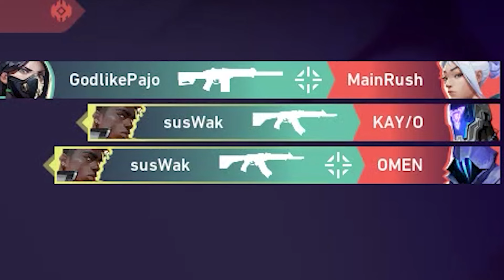O SES VALORANT !!! ŞİMŞEK MEKKUİN OLDUM !!! Valorant Günlükleri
►HAKKIMDA :
Hepiniz Hoşgeldiniz !
Merhaba Ben Kerem Kulak
17 Temmuz 2001 ' de doğdum
İstanbul'da yaşıyorum.
►Sistem :

İşlemci : AMD Ryzen 5 5600X 3.7-4.6 GHz 6 Çekirdek 7nm AM4 İşlemci
Anakart : MSI B550M-A PRO AMD AM4 mATX Anakart
Ekran Kartı : MSI GeForce RTX 3070 GAMING X TRIO 8GB 256 Bit Ekran Kartı
SSD : XPG SPECTRIX S40G RGB 512 GB M.2 SSD 3500/2400 MBs
HDD : Seagate Barracuda 2TB 256MB 7200 RPM 3.5'' HDD
Güç Kaynağı : Phanteks AMP 750 80+ Gold Tam Modüler Güç Kaynağı
Soğutucu : Cooler Master MasterLiquid ML120L V2 RGB Sıvı Soğutucu
Monitör : AOC C24G1 24'' 1ms 144Hz FreeSync FHD Curved Oyuncu Monitörü
Mouse : SteelSeries Rival 110
Kulaklık : GamePower Luna
Direksiyon : Logitech G29
Koltuk : Xdrive Sancak Profesyonel Oyuncu Koltuğu